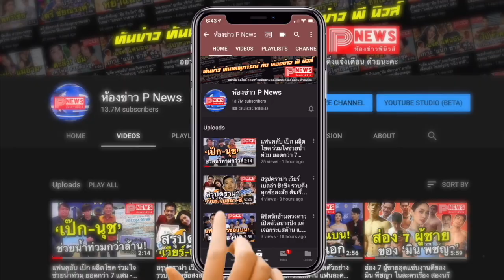ห้องข่าวพีนิวส์ | หวานมาก "มิกค์" หอบดอกกุหลาบเซอร์ไพรส์ "โบว์ เมลดา" นี่รับปริญญาหรือวาเลนไทน์